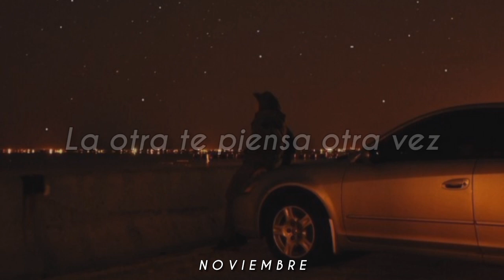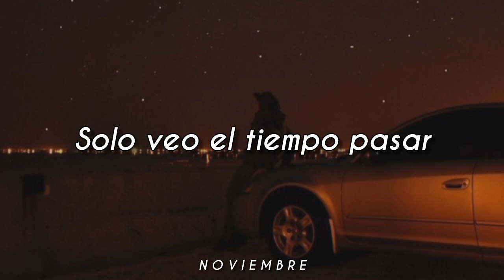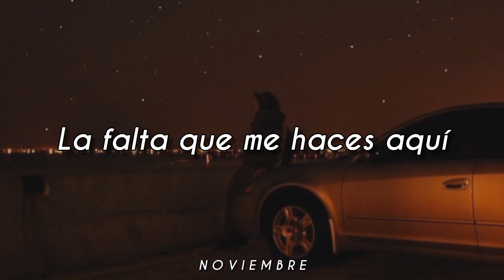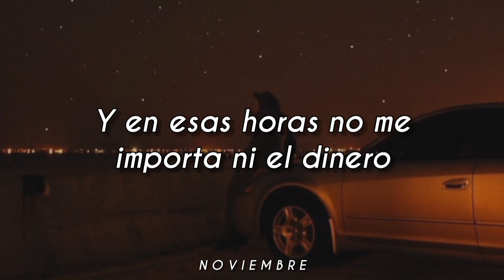En Esas Horas - Lucah // Letra. ♥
Aquí la letra 🤗✨:

No sé por donde empezar
Me duele que no estés
La distancia es cruel
Solo veo el tiempo pasar
No quiero más que esperar
Mirando el celular

Y la mitad del corazón
Te quiere ver de nuevo
La otra te piensa otra vez

No queda más espacio
Para amar a alguien de nuevo
Ahora ya entiendo por qué

En esas horas mi sonrisa es pasajera
Es ahí que me doy cuenta
La falta que me haces aquí

Y en esas horas no me importa ni el dinero
Para poder sentirme entero yo te necesito a ti
Solo a ti (uh oh uh oh oh oh oh)

Y no sé por donde empezar

Mirando el celular

Y en esas horas mi sonrisa es pasajera